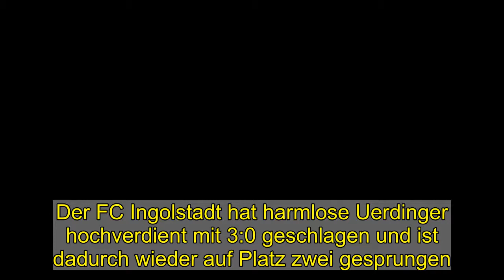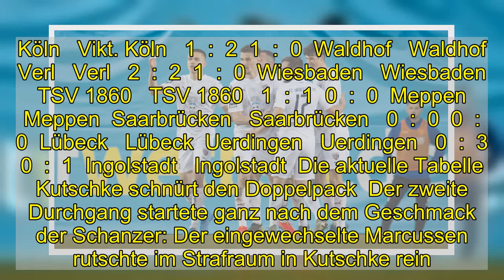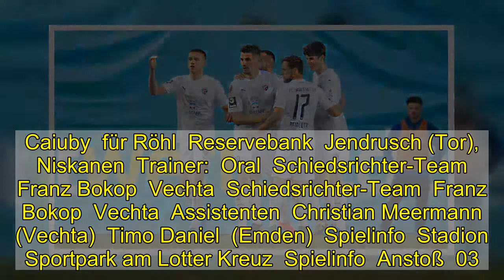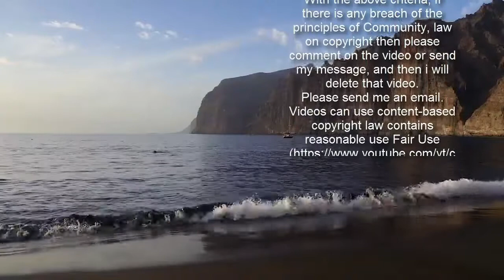Doppelpacker Kutschke schießt Ingolstadt auf Platz zwei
Der FC Ingolstadt hat harmlose Uerdinger hochverdient mit 3:0 geschlagen und ist dadurch wieder auf Platz zwei gesprungen. Der KFC zeigte sich nur im ersten Durchgang auf Augenhöhe, brach dann in der zweiten Hälfte jedoch ein und hatte den Schanzern nichts mehr entgegenzusetzen.  Zeigten beim 3:0 gegen Uerdingen die richtige Reaktion: Die Ingolstädter Akteure.  imago images  Nach der 1:2-Heimniederlage gegen Duisburg  ergaben sich beim KFC vier Veränderungen. Im Mittelfeld rückten Schneider, Göbel und Pusch für Wagner (fiel kurzfristig verletzt aus), Kinsombi und Marcussen (beide Bank) in die Startelf. Zudem setzte Trainer Stefan Krämer im Sturm auf Grimaldi. Kiprit musste dafür auf der Bank Platz nehmen.  FCI-Coach Tomas Oral wechselte im Vergleich zur 0:4-Niederlage im Spitzenspiel in Dresden gleich fünfmal. Hinten links wurde Kurzweg (nicht im Kader) von Franke ersetzt. Außerdem kamen Kotzke, Röhl, Bilbija und Kaya für Caiuby, Elva, Eckert Ayensa (alle Bank) und Gaus (nicht im Kader) in die Mannschaft.  Die Ingolstädter kamen besser in die Partie, ließen den Ball durch die eigenen Reihen laufen und wagten immer wieder kleine Vorstöße. Die wurden von der meist kompakt stehenden Uerdinger Hintermannschaft jedoch schnell entschärft. Stendera näherte sich beim FCI zum ersten Mal gefährlich an, scheiterte mit einem Schuss aus der zweiten Reihe jedoch an Keeper Jurjus (12.). Nach rund 20 Minuten meldete sich dann auch der KFC offensiv an: Gnaase setzte die Kugel aus rund 16 Metern knapp links vorbei (19.).   Göbel an die Latte - Kutschke köpft ein  Es entwickelte sich eine Partie, in der sich viel im Mittelfeld abspielte. Beide Teams gingen kein allzu großes Risiko ein, wobei die Schanzer das Geschehen weitestgehend kontrollierten. In den Strafräumen passierte lange Zeit nicht viel. Das änderte sich kurz vor der Halbzeitpause: Göbel legte sich die Kugel bei einem Freistoß zurecht und drosch den Ball an die Latte (39.). Kurze Zeit später nutzte der FCI auf der anderen Seite seine Chance zur Führung: Bilbijas Freistoß wurde auf Kutschke weitergeleitet, der hochstieg und zum 1:0 einköpfte (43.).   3. Liga, 20. Spieltag  Türkgücü   Türkgücü   0  :  0  0  :  0  Bayern II   Bayern II  Duisburg   Duisburg   1  :  2  1  :  2  Rostock   Rostock  Haching   Haching   1  :  2  1  :  1  Zwickau   Zwickau  Halle   Halle   1  :  0  0  :  0  Magdeburg   Magdeburg  Dresden   Dresden   4  :  3  2  :  1  K'lautern   K'lautern  Vikt. Köln   Vikt. Köln   1  :  2  1  :  0  Waldhof   Waldhof  Verl   Verl   2  :  2  1  :  0  Wiesbaden   Wiesbaden  TSV 1860   TSV 1860   1  :  1  0  :  0  Meppen   Meppen  Saarbrücken   Saarbrücken   0  :  0  0  :  0  Lübeck   Lübeck  Uerdingen   Uerdingen   0  :  3  0  :  1  Ingolstadt   Ingolstadt  Die aktuelle Tabelle  Kutschke schnürt den Doppelpack  Der zweite Durchgang startete ganz nach dem Geschmack der Schanzer: Der eingewechselte Marcussen rutschte im Strafraum in Kutschke rein. Es gab Strafstoß, den der Gefoulte selbst souverän